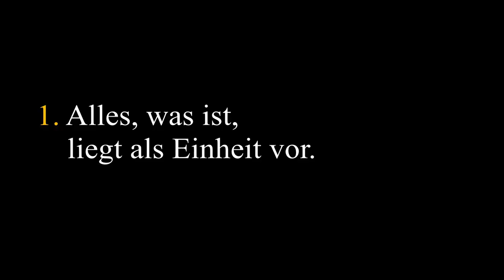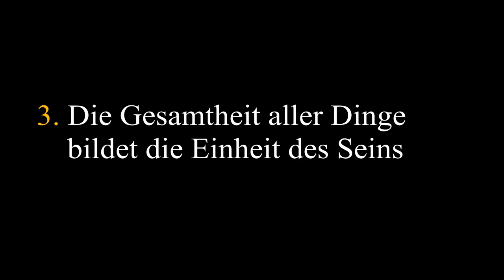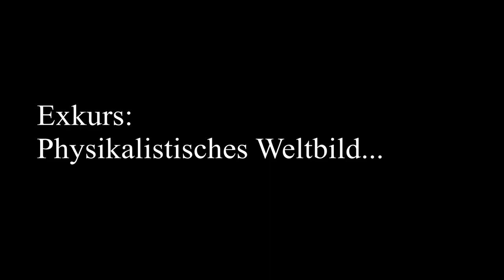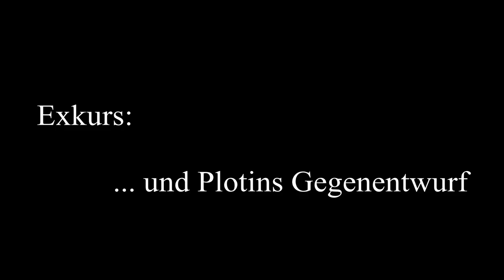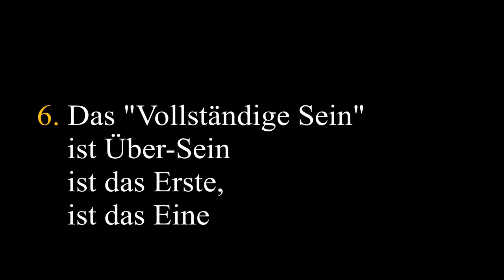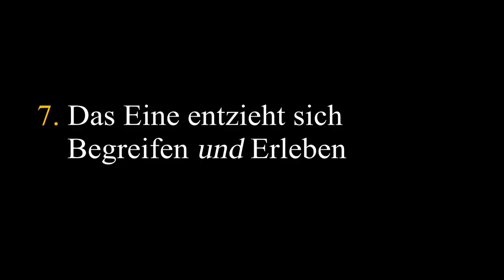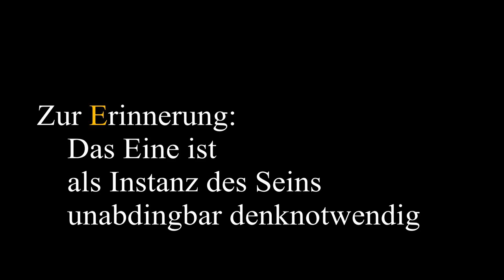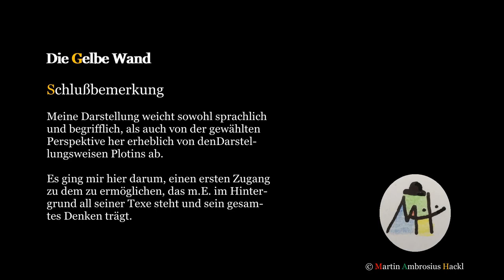Plotin (1): Plotins Denken in 10 Schritten [dGW | Philosophiegeschichte] (english subtitles)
Inhalt
Was beschreibt den Kern des Denkens von Plotin?
Meine Darstellung weicht sowohl sprachlich und begrifflich, als auch von der gewählten Perspektive her erheblich von den üblichen Darstellungsweisen Plotins ab. Es geht mir hier um einen ersten Zugang zu dem, was als Gerüst im Hintergrund seiner Texte stehen mag:
- Was ist das Eine?
- Was lenkt Plotins Aufmerksamkeit darauf?
- Wie verhält sich das Eine zu Sein und Bewußtsein?
- Welche Rolle spielen Negative Theologie und Aphärese?

In den folgenden Vorlesungen werde ich den Blick auf den Plotinschen Neuplatonismus vertiefen.

Kapitel dieses Videos
  1:25   Einleitung
  5:18   0. Plotins Kernmotiv vorweg
  8:57   I. Zehn Schritte
  9:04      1. Alles, was ist, liegt als Einheit vor
11:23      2. Jede Einheit grenzt sich auf zweierlei Weise ab
14:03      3. Die Gesamtheit aller Dinge bildet die Einheit des Seins
14:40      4. Bewußtsein als nicht-dingliches Sein
19:23      --- Exkurs: Physikalistisches Weltbild...
22:33      ---               ...und Plotins Gegenentwurf
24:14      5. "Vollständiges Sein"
25:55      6.  Das "Vollständige Sein" ist Über-Sein, ist das Erste, ist das Eine
28:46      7. Das Eine entzieht sich Begreifen und Erleben
29:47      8. Das Eine ist "Absolute Wirklichkeit"
30:19      --- Zur Erinnerung: Das Eine ist als Instanz des Seins unabdingbar denknotwendig
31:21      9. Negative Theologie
34:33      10. Sprachlose Erfüllung in der Aphärese
36:49  II. Alles mündet in mystischer Schau
40:09  III. Schlußbemerkungen

Literatur
Primär:
Plotin: Ausgewählte Schriften (= 11 Enneaden), Reclam (2001)

Sekundär:
1. Eibl, Hans: Die Grundlegung der abendländischen Philosophie, Peter Hanstein Verlagsbuchhandlung (1934)
2. Gerson , Lloyd G. (Hrg.): Cambridge Companion to Plotinus, Cambridge University Press, (1996)
3. Gombocz, Wolfgang: Die Philosophie der ausgehenden Antike und des frühen Mittelalters, C.H. Beck (1997)
4. Inge, William Ralph: The Philosophy of Plotinus (= Die Gifford-Vorlesungen von 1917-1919), Greenwood Press, (erstmals 1929)
5. Jaspers, Karl: Die großen Philosophen, Piper, (erstmals 1957)
6. Halfwassen, Jens: Plotin und der Neuplatonismus, C.H. Beck (2004)
7. Hegel, Georg Wilhelm Friedrich: Vorlesungen über die Geschichte der Philosophie II, Suhrkamp (2020)
8. Schubert, Venanz: Plotin – Einführung in sein Philosophieren, Alber Kolleg Philosophie (1973)

Halfwassen, Jens: Der absolute Ursprung bei Plotin, (2018)

Videos der Reihe "die Gelbe Wand"
dGW [Philosophiegeschichte]: Wer war Plotin?
dGW [Philosophiegeschichte]: Plotin (1) - Plotins Denken in 10 Schritten
dGW [Philosophiegeschichte]: Plotin (2) - Exkurs Religion, Verschwörungstheorien
dGW [Philosophiegeschichte]: Plotin (3) - Das Eine & seine Repräsentationen
dGW [Philosophiegeschichte]: Plotin (4) - Die Entstehung der Welt (Über die Hypostasenlehre)
dGW [Philosophiegeschichte]: Plotin (5) - Einflüsse von Stoa, Mittelplatonismus & Neupythagorismus
dGW [Philosophiegeschichte]: Plotin (6) - Plotin vs. Platon
dGW [Philosophiegeschichte]: Plotin (7) - Neuplatonismus
dGW [Philosophiegeschichte]: Plotin (8) - Kritische Würdigung
dGW [kurz und knapp]: Plotin
dGW [Philosophiegeschichte]: Augustinus (1) - Warum Augustin
Meine Video-Vorlesungen sind Ausdruck eines inneren Diskurses.

Weiteres von mir
Wen weitere Ausführungen dazu interessieren, was ich für relevante Philosophie halte, mag folgende Antwort von mir bei Quora anschauen

Unterstützung
Wenn Du mein Projekt unterstützen willst, freue ich mich sehr darüber:
Konto: DE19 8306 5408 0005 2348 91 (Deutsche Skatbank)

Es wäre toll, wenn Du bei Deiner Zuwendung die Playlist oder den Kanal angeben könntet, deren Videos Dich veranlaßt haben, mir das Geld zu senden. In diesem Fall also z.B. "Die Gelbe Wand".

Danke sehr! :o)

Meine Videos sind Ausdruck eines inneren Diskurses. Schaut Euch gerne meine Playlists an!